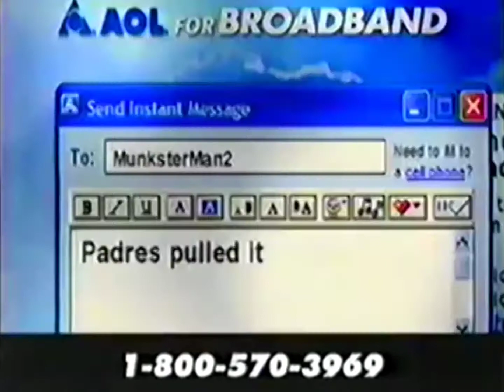Cartoon Network Commercial Break (August 2003)